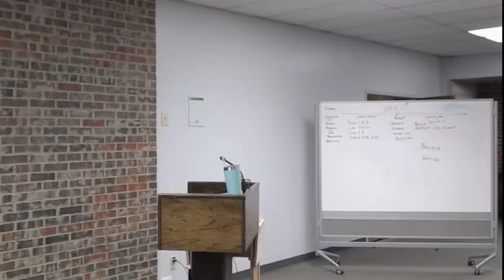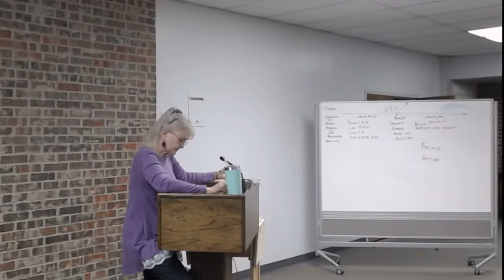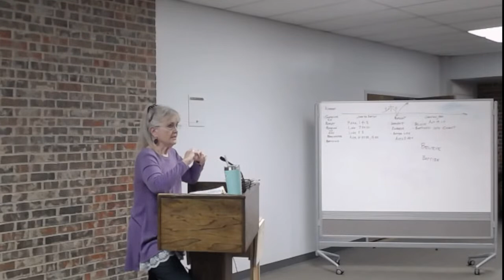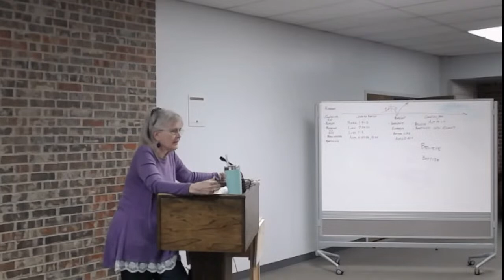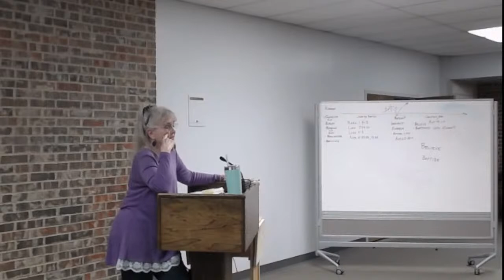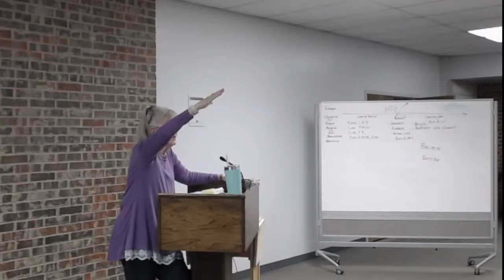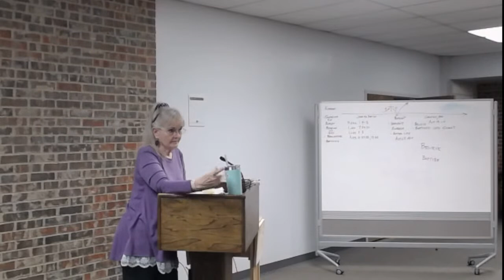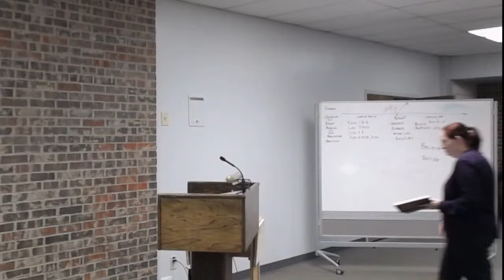2021-11-09 Bridgewood Ladies Class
Teacher: Sarah Fallis
Subject: Hebrews